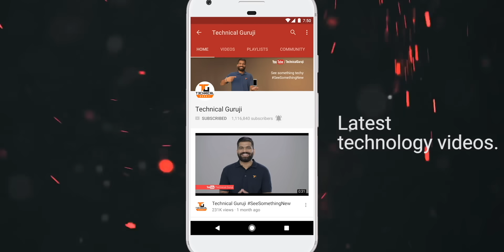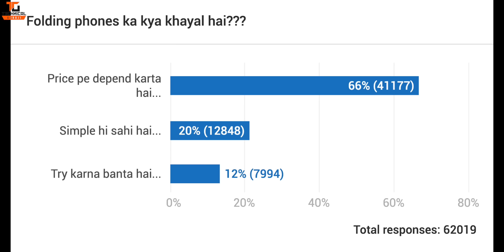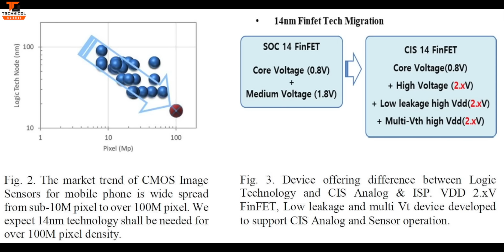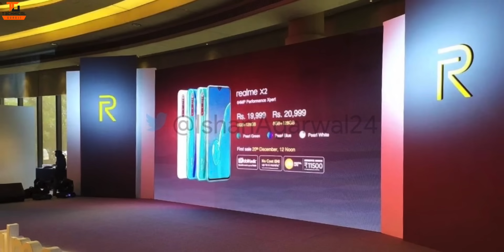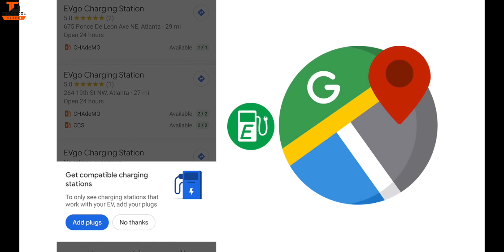Tech Talks #1000 - Realme X2 Unboxing, Jio VoWiFi, Face Mask Security, Samsung 144MP, TRAI MNP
Namaskaar Dosto, Tech Talks ke is Episode mein maine aapse kuch interesting Tech News Share ki hai jaise Realme X2 Unboxing, Jio VoWiFi, Face Mask Security, Samsung 144MP, TRAI MNP aur bahut kuch. Mujhe umeed hai ki yeh video aapko pasand aayega.